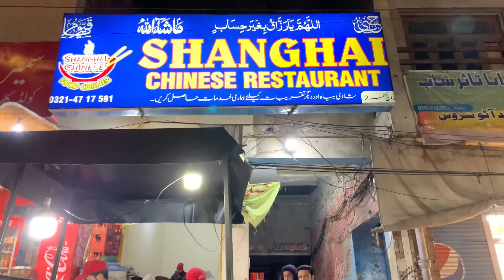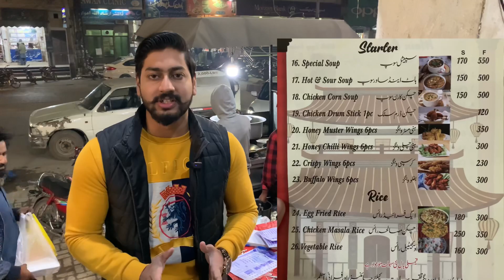Chinese food tour || Gujranwala food street || shanghai Chinese food || how to make Chinese food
Hi Foodies, If you love food then you are on the right channel. We do all sorts of food challenges and explore food as much as we can.
In this video share unique Chinese food and food  recipes

Chinese food tour || Gujranwala food street || shanghai Chinese food
Chinese restaurant
Chinese shanghai food